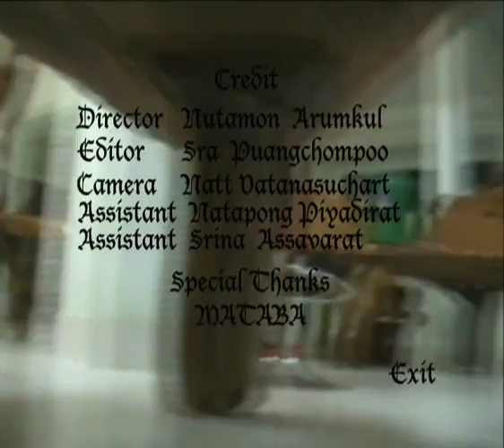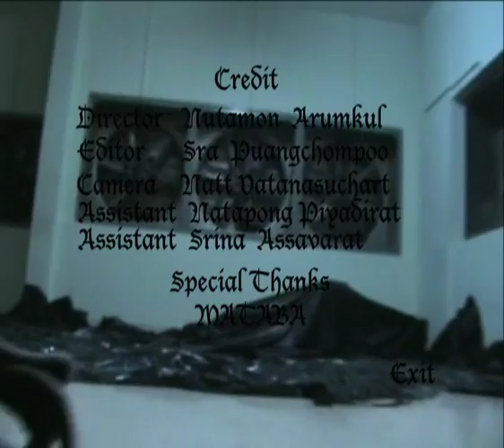มะตะบะ (Mataba) - Screwed! (Official Music Video)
Copyright by Mataba Band